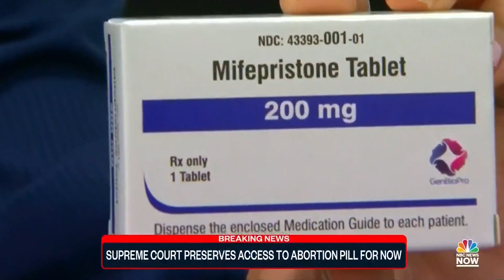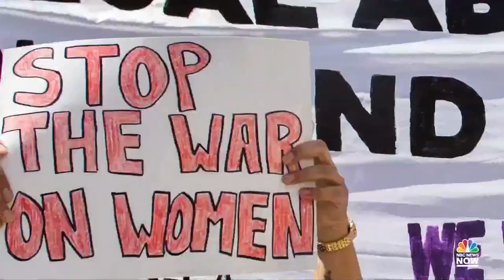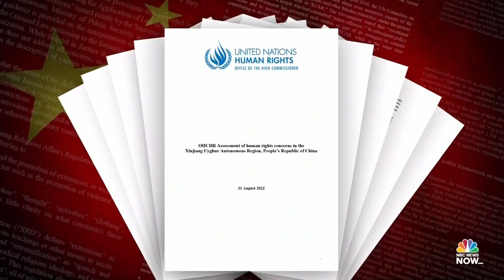Top Story with Tom Llamas - April 21 | NBC News NOW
The Supreme Court rules on abortion pill access, the U.S. accuses China of a global pattern of targeting the opposition, an arrest is made in a 20-year-old cold case murder of an NYPD detective's daughter, and actor Alec Baldwin’s involuntary manslaughter charges are dropped in the “Rust” case.